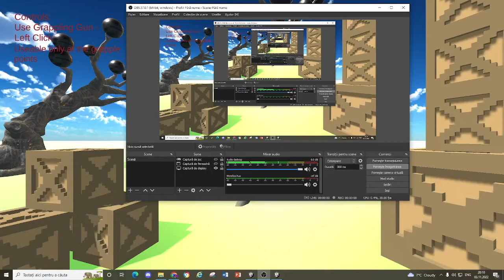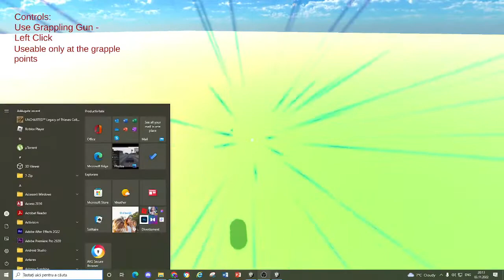Rope Style Grappling Gun Showcase - Advanced Grappling System(V 1.2)[Unity Asset]